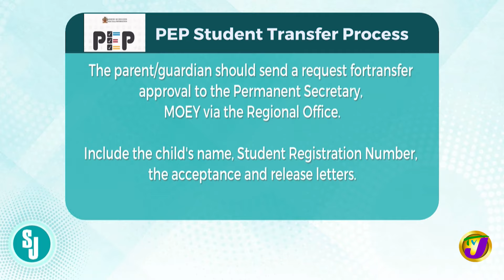PEP Results & The Transfer Process with Terry Ann Thomas-Gayle| TVJ Smile Jamaica